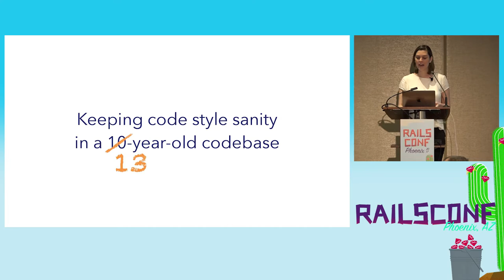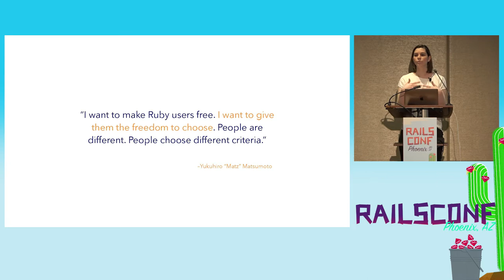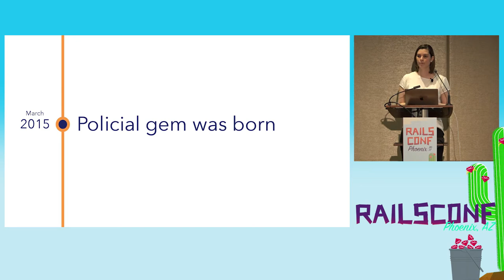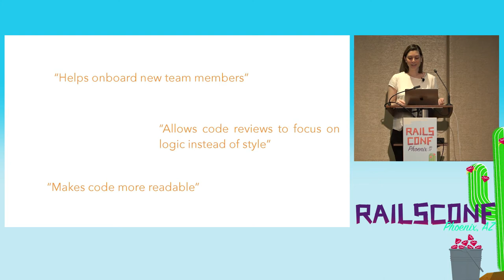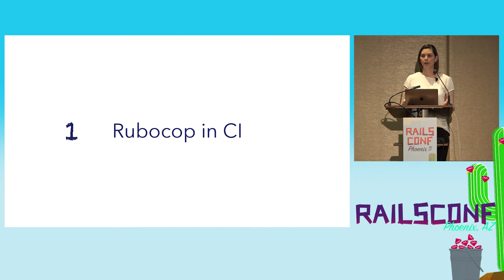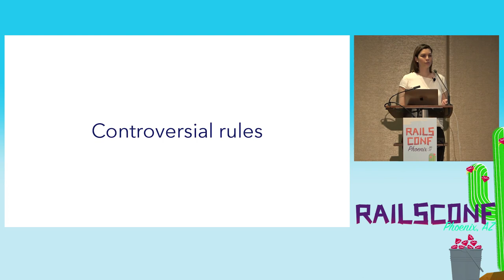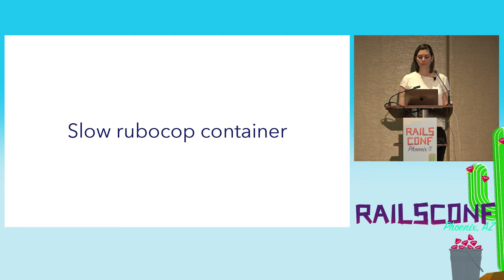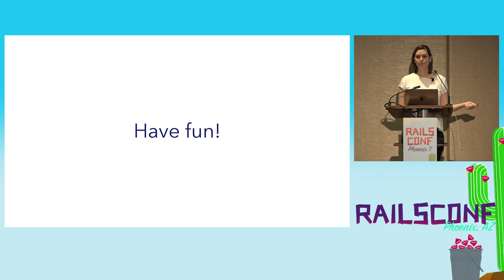RailsConf 2017: ​Keeping Code Style Sanity in a 10-year-old Codebase by Gabi Stefanini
Keeping Code Style Sanity in a 10-year-old Codebase by Gabi Stefanini

Conversations around code consistency seem to spark either cheers or jeers from developers. In this talk, I'll explore the good, bad, and the ugly of code style consistency as illustrated by the (sometimes drama-filled) history of Shopify's 10-year-old codebase. Highlighting strategies to help you evaluate when to push for better code consistency; you will hear about our techniques, tools and guides to enrich developer experience without compromising productivity and how to ultimately make code consistency important across the organization.